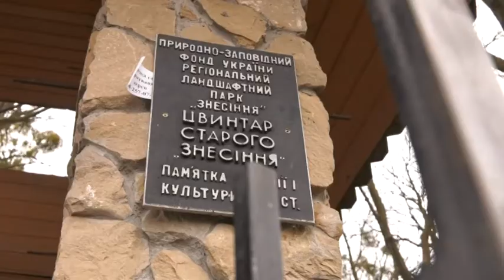ДІСТАЛИСЯ І ДО ПОМЕРЛИХ!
Старознесенський цвинтар зараз під загрозою затоплення - хтось намагається фурами землі засипати колектор, який відводив стічні води. Кому вигідна екологічна катастрофа?